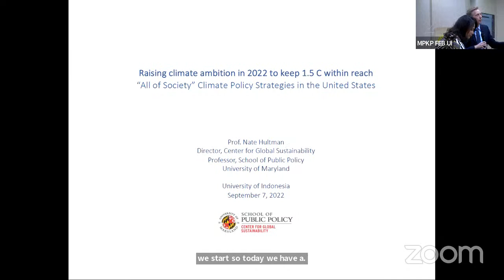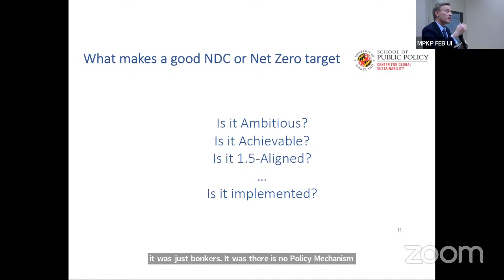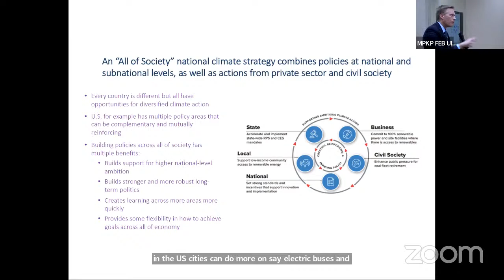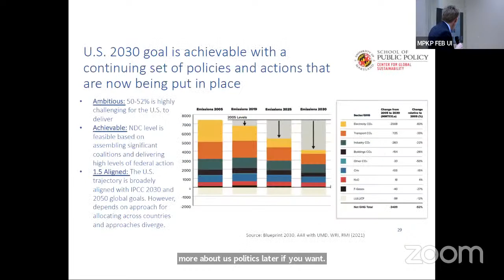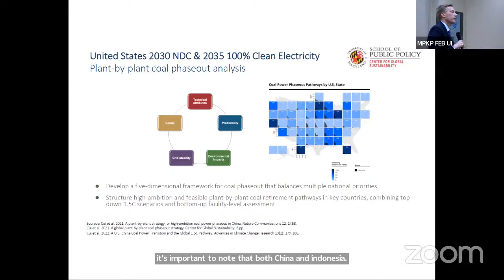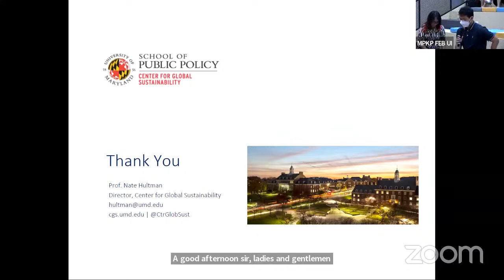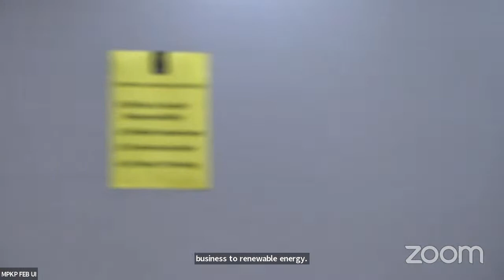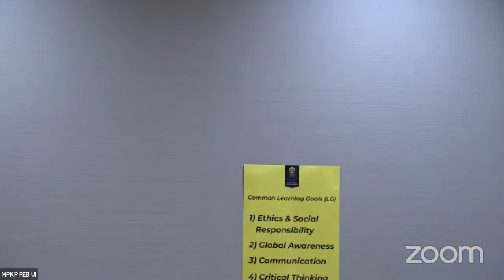GUEST LECTURE CGS UMD: CLIMATE ACTION IN THE UNITED STATES, FROM NATIONAL TO AN ALL-IN STRATEGY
The lecture will be held online and offline at:
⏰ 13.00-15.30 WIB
📍 Ruang Auditorium Departemen Ilmu Ekonomi FEB UI, Depok.